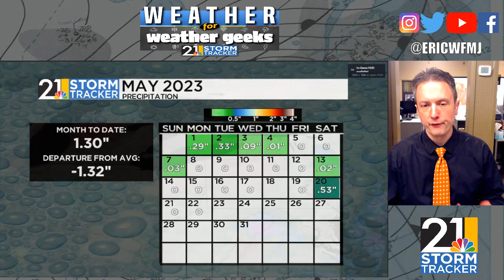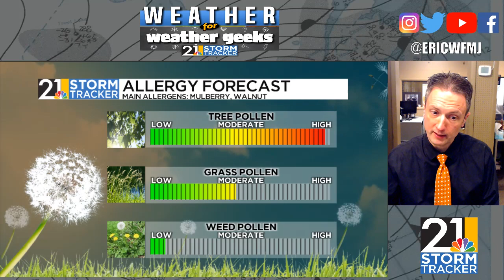Keeping Eye On Weekend Trends: "Weather For Weather Geeks" 5/22/23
00:00 Intro
00:30 Lack Of Rain
01:05 More Ruddy Skies
03:00 Midweek Cold Front
03:50 Weekend: Tricky Forecast?
05:00 Dry Into June